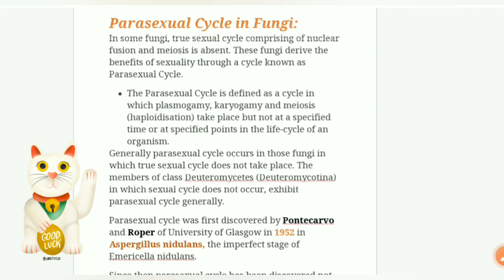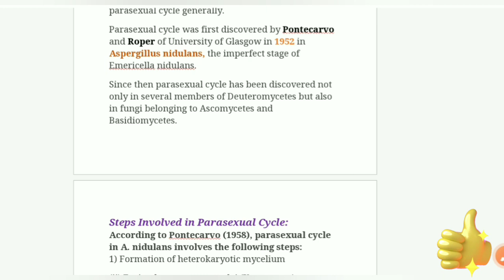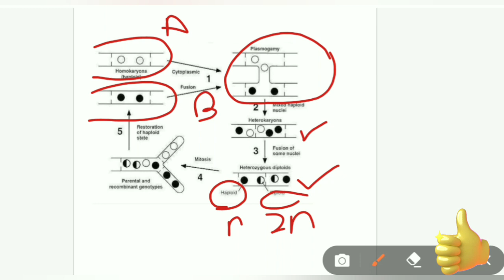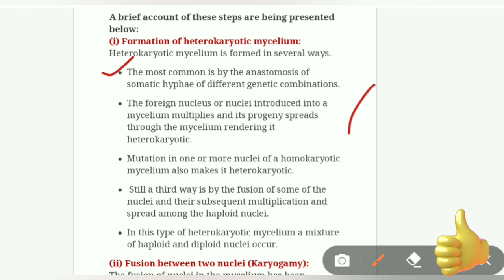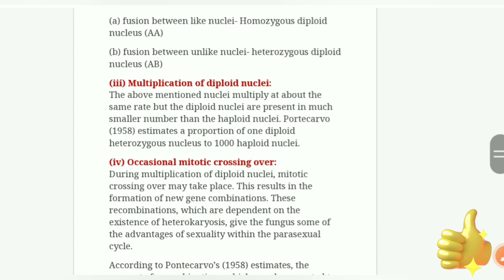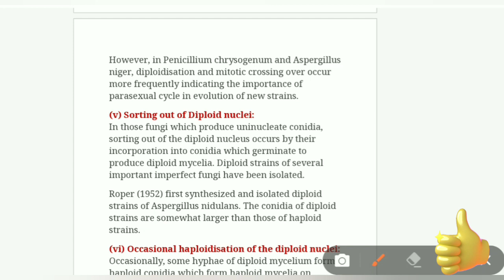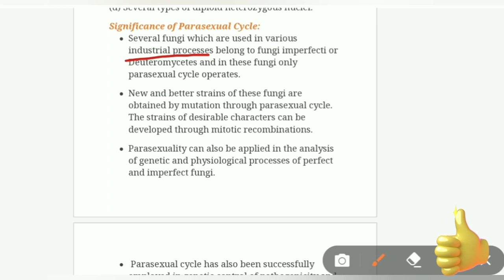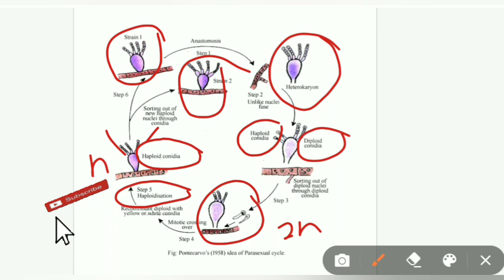Parasexual Cycle in fungi ||most important topic